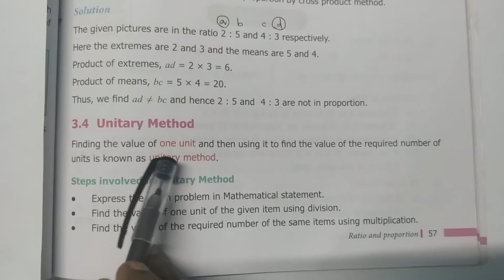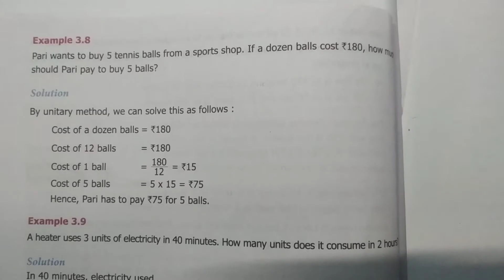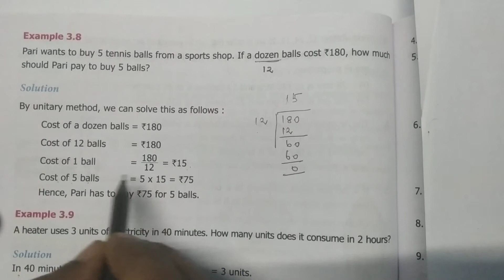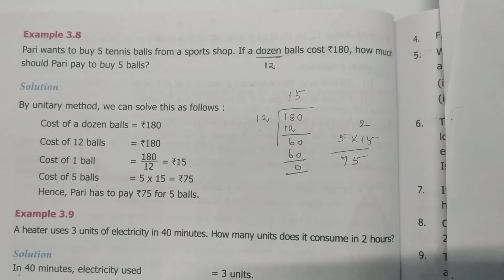6th Std Maths Chapter 3 Ratio and Proportion Example 3.8 | Tamil | English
CLASS 6 Maths Chapter 3 Ratio and Proportion Example 3.8 | TN